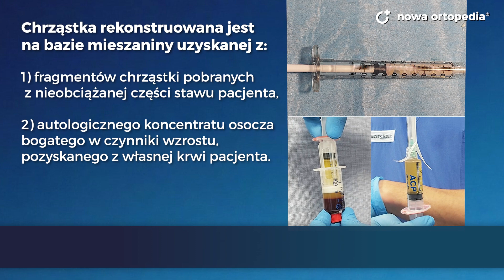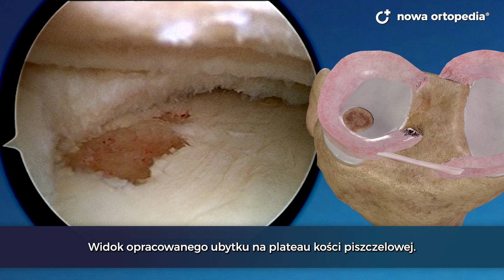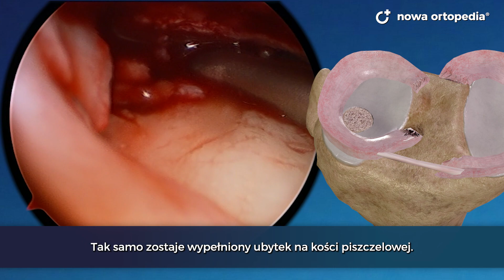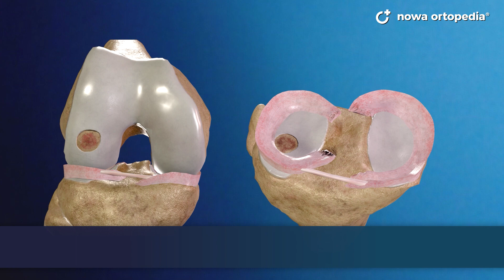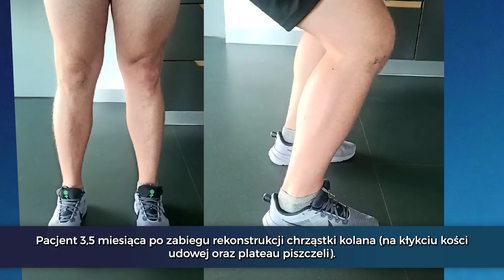Operacja chrząstki kolana - film z zabiegu - Nowa Ortopedia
Nowa Ortopedia - Szpital Dworska
Kraków, ul. Dworska 1B/LU1

Operacja chrząstki kolana | Naprawa uszkodzeń chrząstki | Rekonstrukcja chrząstki stawowej kolana

U pacjenta rozpoznano uszkodzenie chrząstki kłykcia bocznego kości udowej oraz odpowiadające mu uszkodzenie chrząstki “kissing-lesion” na plateau piszczeli. Są to uszkodzenia chrząstki sięgające warstwy podchrzęstnej kości (III-IV stopień uszkodzenia).

Chrząstka rekonstruowana jest
na bazie mieszaniny uzyskanej z:

1) fragmentów chrząstki pobranych
 z nieobciążanej części stawu pacjenta,
2) autologicznego koncentratu osocza bogatego w czynniki wzrostu, pozyskanego z własnej krwi pacjenta.

Jak przebiega operacja rekonstrukcji chrząstki?
Najpierw ortopeda oczyszcza staw z tkanki bliznowatej oraz opracowuje miejsce ubytku chrząstki na kości udowej za pomocą shavera.
Następnie dokonuje precyzyjnego wytworzenia loży pod rekonstrukcję chrząstki przy pomocy chondrektomów - do kości krwawiącej.
W taki sam sposób zostaje przygotowany ubytek na plateau piszczeli - oczyszczenie shaverem. oraz opracowanie zmiany za pomocą chondrektomów.

Fragmenty chrząstki pobierane są do specjalnego zbiornika z filtrem, podłączonego do wylotu ssania shavera.

W czasie pobierania fragmentów chrząstki od pacjenta pobierana jest również krew żylna, która zostaje umieszczona w wirówce.
Umożliwia to odseparowanie frakcji osocza bogatego w czynniki wzrostu.

Strzykawka z osoczem oraz strzykawka zawierająca pobrane fragmenty chrząstki zostają ze sobą połączone. Naprzemienne przemieszczanie zawartości między strzykawkami umożliwia uzyskanie jednolitej mieszaniny.

Procedura wypełnienia ubytku mieszaniną musi być przeprowadzona
w warunkach suchej artroskopii. Konieczne jest opróżnienie stawu z soli fizjologicznej i osuszenie ubytków.
Ubytek chrząstki na kości udowej jest stopniowo wypełniany mieszaniną.
Tak samo zostaje wypełniony ubytek na kości piszczelowej.

W kolejnym etapie zabiegu, z dodatkowej porcji osocza przygotowywany jest koncentrat trombiny, którego zadaniem będzie stabilizacja mieszaniny w ubytkach. Trombina stymuluje płytki krwi do wytwarzania żelu wiążącego materiał mieszaniny fragmentów chrząstki i osocza.

Z upływem czasu, mieszanina wypełniająca ubytki stopniowo uzyskuje właściwości zbliżone do naturalnej chrząstki.